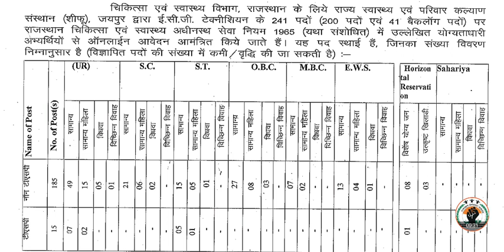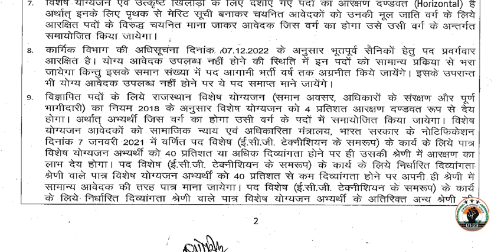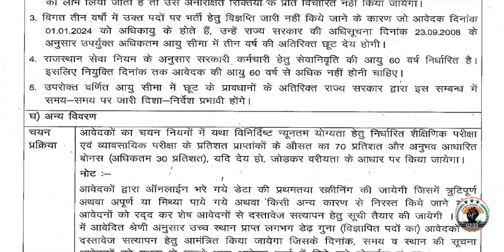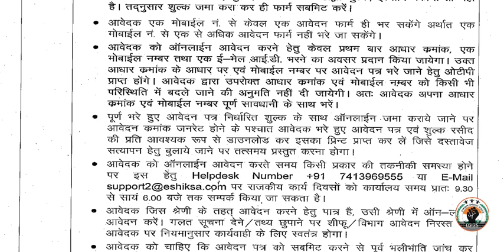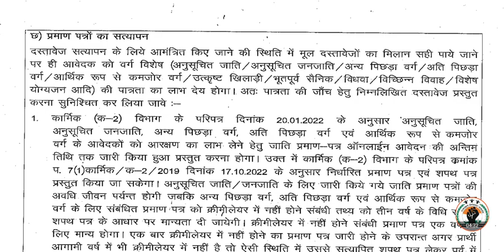बोनस आधारित भर्ती के 241 पदों के लिए ऑनलाइन आवेदन मांगे, ECG Tech भर्ती के लिए 22 July करें आवेदन